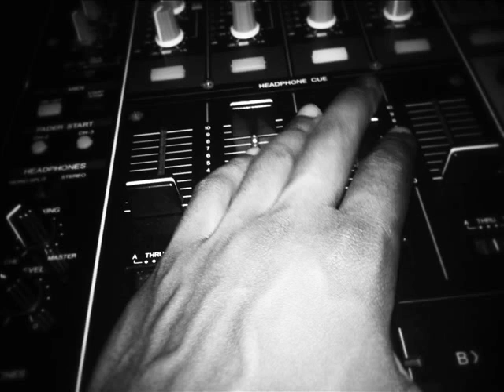DEEJAY DOVIC Deep,dark house TRIPPING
1.Aki bergen- helix   2.Aki bergen-respect   3.Mat joe-god damn wait    4.Pete tong-john monkman   5.who made who-traces    6.Adana Twins-shwiwago